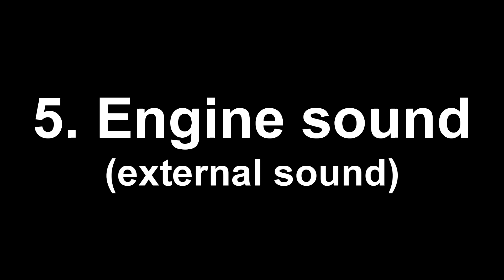Spitfire Mk. IX comparsion: DCS World vs. IL-2 Sturmovik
This is a non-professional comparsion between the Spitfire Mk. IX from DCS World and IL-2 Sturmovik.

A part 2, which is more dedicated to some flight maneuvers will come soon.

I am neither a scientist, nor a pilot, nor did I ever flown a plane myself, so any quesitons regarding the flight models cannot be answered by me :D

The bouncing tail wheel in DCS World is a known bug and most likely to be fixed in the next version.

My personal Experience: For me, I noticed a few differences.

1) The wheelbrakes in DCS are way more efficient than those in IL-2.
2) Pulling on the stick in IL-2 feels like you have a curve on your axis (I have in both games no curves set up). This makes the Spitfire in IL-2 easier to control for me.
3) I used much less rudder in IL-2 than in DCS, even without trimming. Don't ask me if it should be like this or not.

I did 12 different aspects, all of them are listed below, in this part. Second part is not definitve yet but if it will, it will be more focused on the behaviour of each version.

Timestamps:

Cockpit model: 00:08
External model: 01:58
Start up: 04:09
Takeoff: 06:48
Engine sound: 09:07
Gun sounds: 09:51
Rollrate: 10:31
Looping: 10:58
Vertical climb: 11:42
Water landing: 13:00
Keep pulling and watch the result: 14:50
Landing: 15:39

PC Specs:

Maximus VII Ranger
4790K @ 4.00 Ghz
MSI GTX 980 Ti
16 GB non-oc RAM
250 GB SAMSUNG EVO 850 SSD
2TB HDD
Win 10 64-bit
TM Warthog
TM T. Flight Rudder Pedals
TrackIR 5